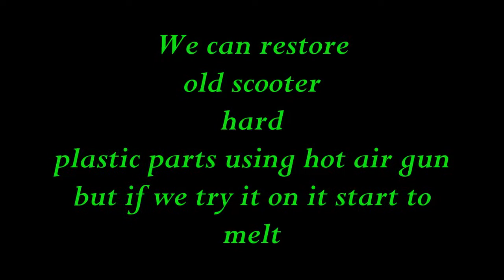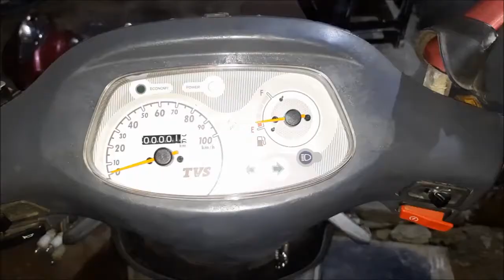Restoring scooter hard plastic parts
Restoring scooter plastic parts is kind of restoring car and other hard plastic parts by using a heat gun. ..